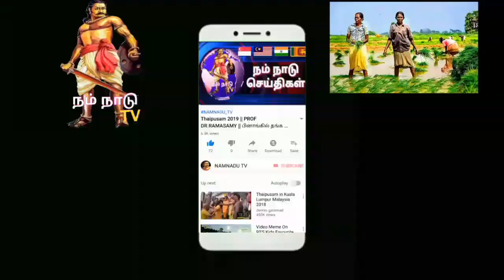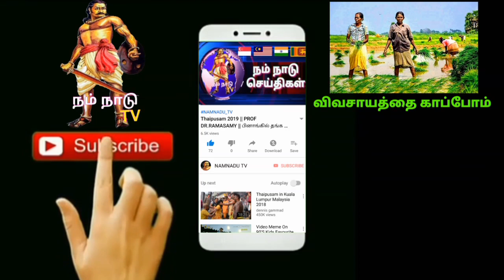நமக்கு கற்று தருவது நமது எதிரிகள் தான் கவலைப்படாதீர்கள் சீமானின் அதிரடி பேச்சு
இன எழுச்சி மாநாடு( 1/6/2019 ) அன்று நாம் தமிழர் கட்சியின் தலைமை ஒருங்கிணைப்பாளர் சீமான் அவர்களின் ஆவேசமாக உரையாற்றிய போது,நாம் வெல்லபோரது உறுதி நமக்கு எல்லாமே கற்று தருவது நமது எதிரிகள்தான் கவலைப்படாதீர்கள் என்றார் சீமான்.